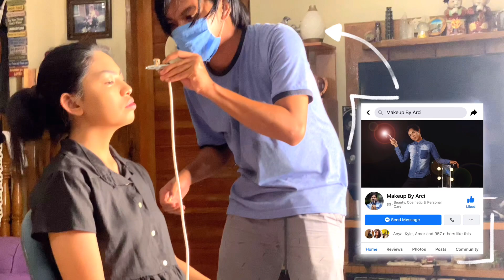PRE-DEBUT SHOOT 🦋 | Queenie Dy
Location Shoot : Haynon, Malbog Buenavista Marinduque!
• Chocolate Hills of the heart of the Philippines, Marinduque

Debutant : Ara Dy
Follow her instagram account : @miss.aradyy

F A C E B O O K P A G E

F A C T S :
Name: Queenie Dy
Age: 16
Camera : Canon 750D, Iphone 11pro max
Editing Software : Kinemaster